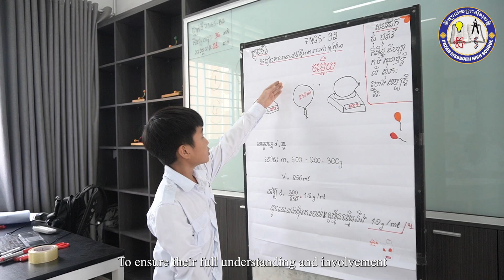NGS Preah Sisowath-Promoting sustainable STEM Education